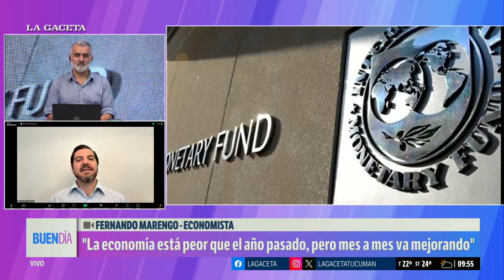"La economía argentina funcionaba con anabólicos", analizó el economista Fernando Marengo